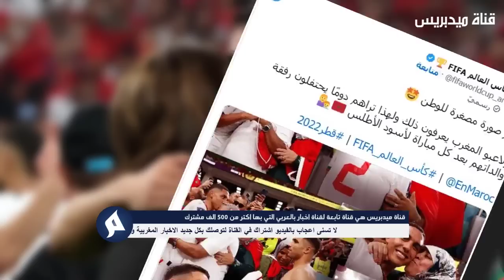عاجل لن تصدق ما قاله مدرب اسبانيا على لاعبي المنتخب المغربي قبل ساعات من مباراة المغرب واسبانيا